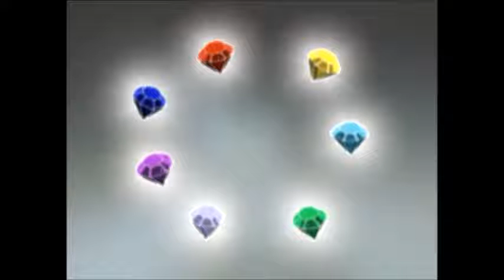PrimeForce Reviews EP#14 Rouge The bat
This is My Review of Rouge The Bat From Sonic X